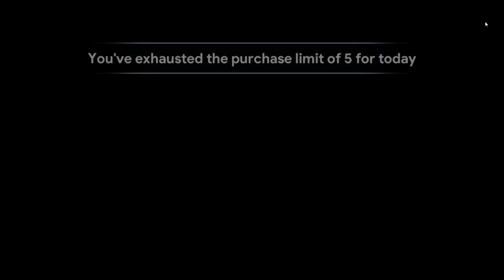Idle Kingdom Defense #676 - You Won't Believe What Stage We're On!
The heroes are on the war path.